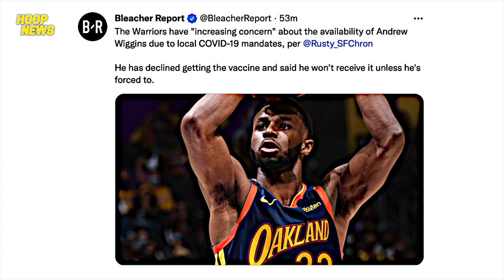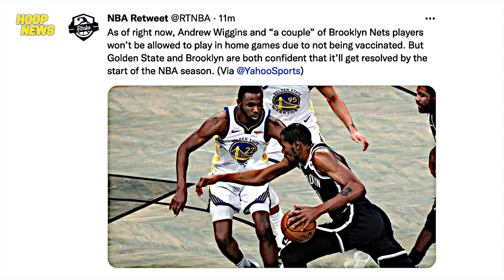Wiggins At Nets Player Hindi Makaka-Laro Sa NBA Dahil Hindi Pa Nagpapa-Bakuna!